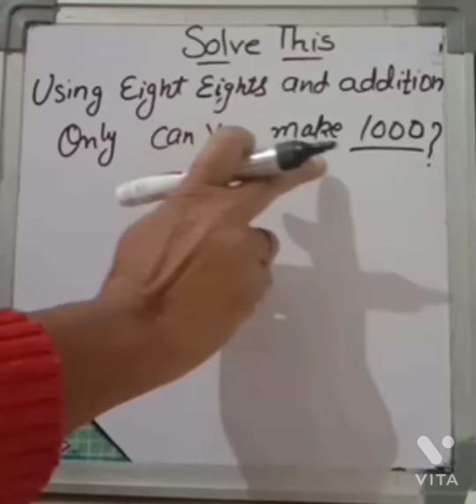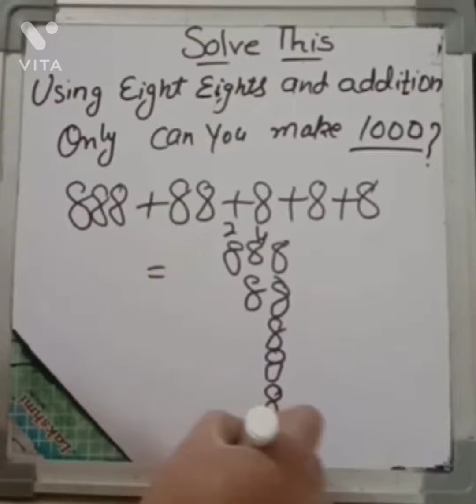Can You Solve this Sum With In 2 Minutes. (इस सवाल को 2मिनट मे क्या हल कर सकते हो?)